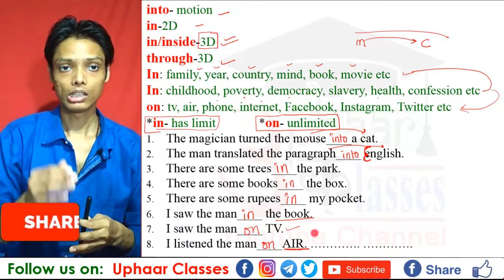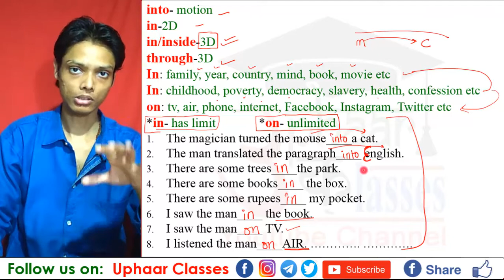Use of IN, INTO, INSIDE, THROUGH, ON | Prepositions in English